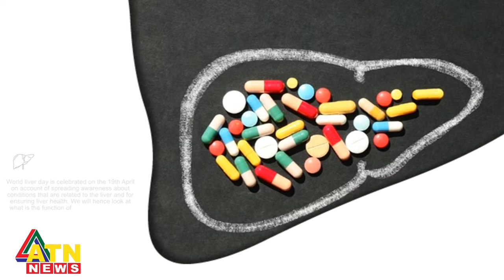লিভার ভাল রাখার উপায় | ডা. মামুন-আল-মাহতাব (স্বপ্নীল) | লিভার বিশেষজ্ঞ | World Liver Day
লিভার ভাল রাখার উপায় | ডা. মামুন-আল-মাহতাব (স্বপ্নীল) | লিভার বিশেষজ্ঞ | World Liver Day | April 19, 2023